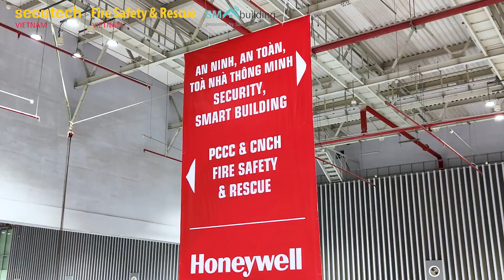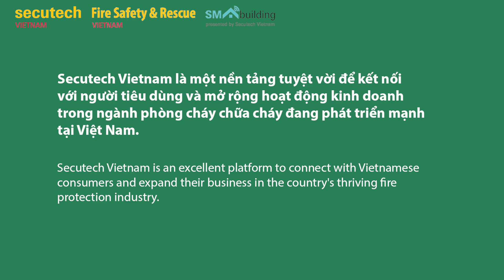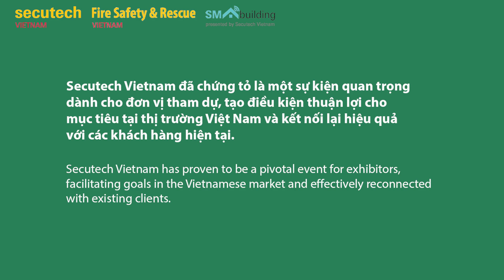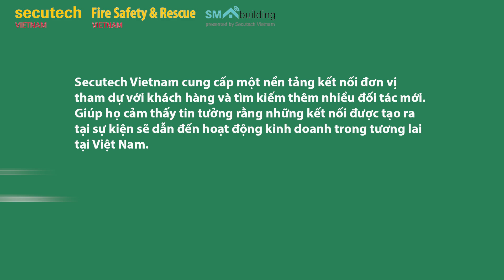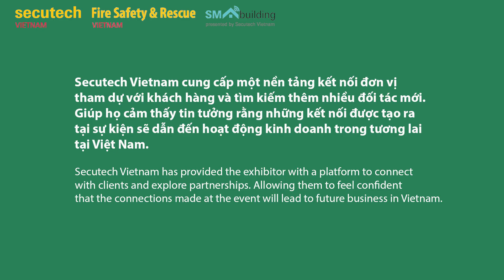Secutech Vietnam 2024 Fire Safety Exhibitor Interview Highlight